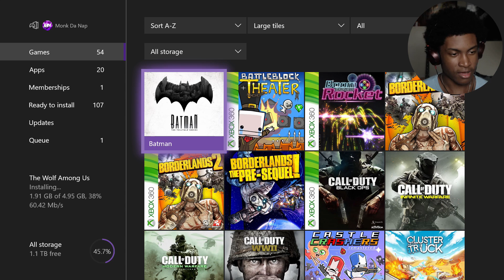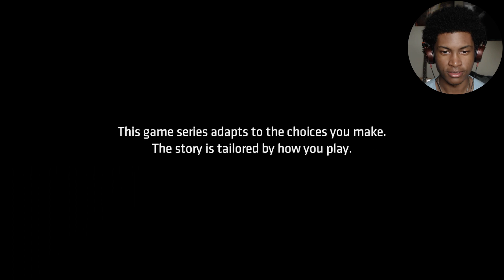BATMAN TELLTALE SERIES SEASON 1 EPISODE 1 | THIS GAME IS HYPE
Batman Telltale Series Season 1 Batman Telltale Series Season 1

What's up guys Monkey Napkin here and today we are playing Batman Telltale Series Season 1 I hope you guys enjoy the video

Remember to hit that LIKE button, I really appreciate it, I never know what to have you guys COMMENT about honestly lol, and SUBSCRIBE if you want to see more Entertaining and Funny Content from Yours Truly and I hope you guys have a great day